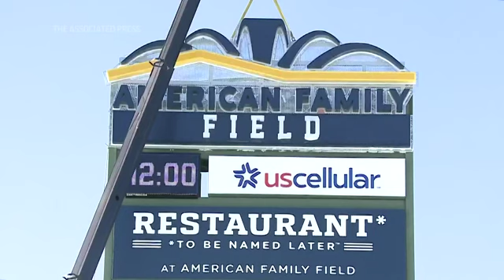Milwaukee rids beer from Brewers' stadium name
Milwaukee may be famous for its beer and rich brewing history, but its baseball stadium will no longer reflect that. The sign on Miller Park, home of the Milwaukee Brewers, has been taken down and replaced with American Family Field's. (Jan. 28)